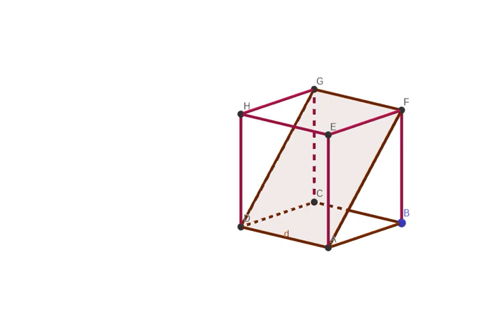simulasi bidang pada kubus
dimensi tiga